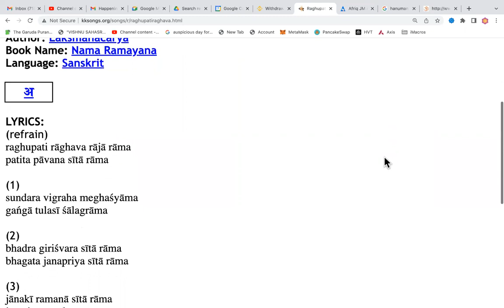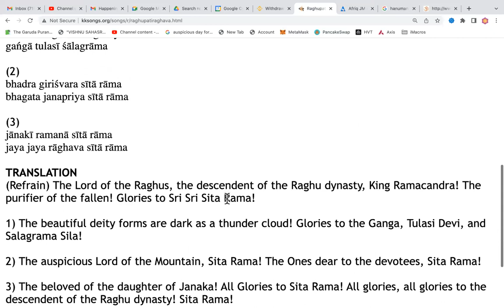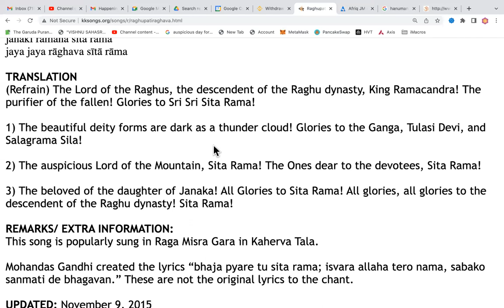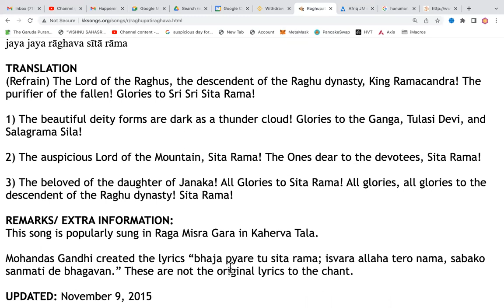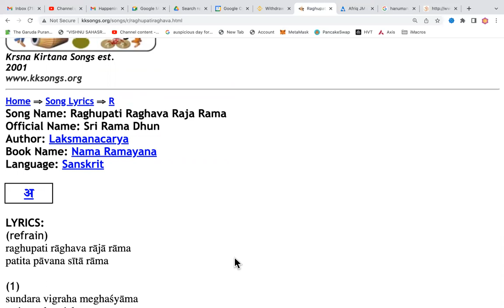LIVE: "Raghupati Raghava Raja Rama " by Laksmanacarya sung by Karuna Bhandar 07.04.23